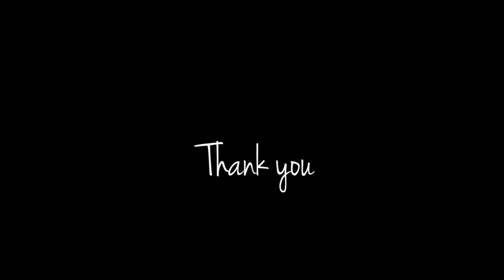I padlock my kitchen / funny experience about covid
My son is positive covid
And my home is contaminated
I can’t make any move my cooking story is half way
I got so many funny experiences
I wasn’t able to complete my cooking task , home story
And I ended at the beach to release my tension
I feel I’m going  positive too 🙏🏼😅❤️
Please be my bearer of understanding due to my slow responding as well

Lovingly yours truly
Life 💋